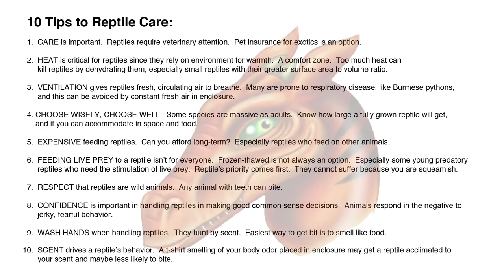Lizard Finds a Squirrel -- Birds & Bees Try to Annoy Lizard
Birds and wasps also attracted to presence of food.

Health insurance is available for exotic pets for health or injury, as per end of video.  Shop around.  Make sure to take care of your pets.

White-Throated Monitor (Varanus albigularis albigularis) tracks food using tongue to find a wide range of prey, such as a feeder squirrel.  In this video, filmed on September 12, 2010, demonstrates a monitor lizard's ability to "scent prey" -- that is, to find prey by smelling the air with his tongue, then once the reptile is close, uses eyesight to grab and gulp. Lizards, like reptiles in general, follow/track, dispatch, and consume. Monitor lizards are fascinating, and an important part of nature's disposal system!

Monitor lizards are known to eat eggs, fish, frogs, rodents, birds, crabs, snakes, and carrion.

This video focuses on the science of reptile behavior that supported a master's thesis in zoology.  Video is made public for the citation for junior high school, and high school science reports.  Also recommended for college and graduate level source citation for zoological biostatistics.